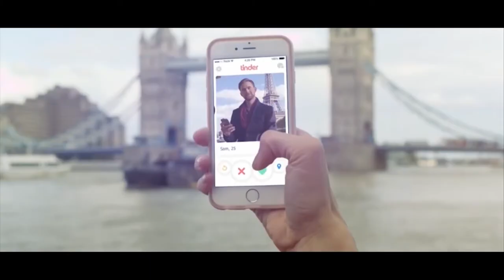ISEL TV - Lic. Sebastián Ghelerman - La vida religiosa en Argentina